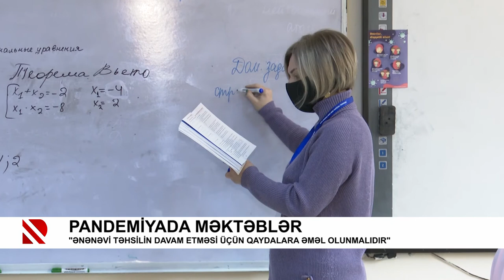Pandemiyada məktəblər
"Ənənəvi təhsilin davam etməsi üçün qaydalara əməl olunmalıdır"